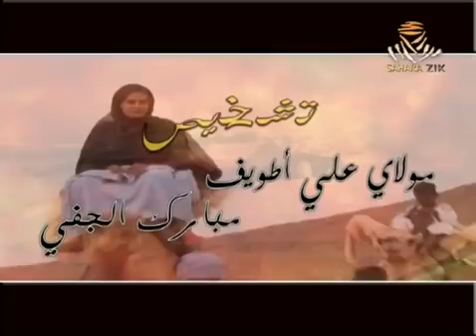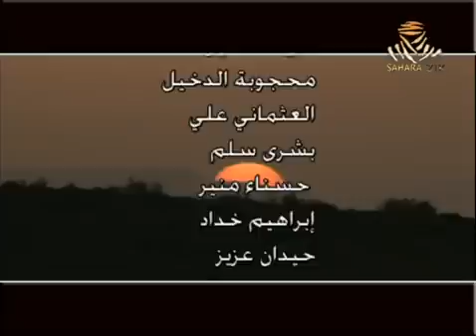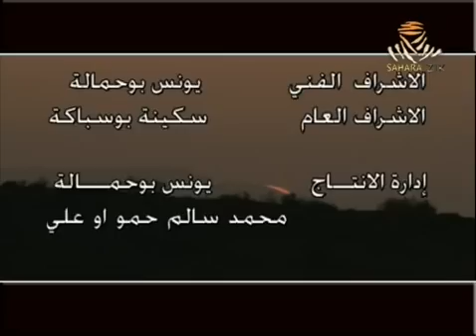Aicha-Najra série sahraoui TV marocaine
Serie sahraoui en Hassania de la chaine marocaine Laayoune TV Aicha Najra